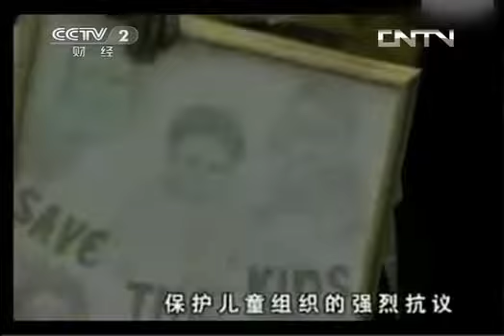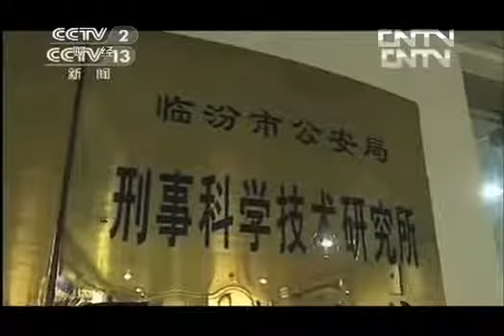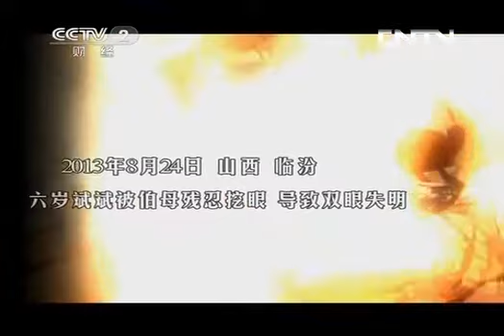《滔滔不绝》 20130927 孩子啊孩子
2013年9月20日晚21:55分，中央电视台财经频道即将推出一档大型周播脱口秀节目——《滔滔不绝》, 由央视财经频道原《对手》栏目团队与凤凰卫视锵锵工作室共同打造,由窦文涛主持。